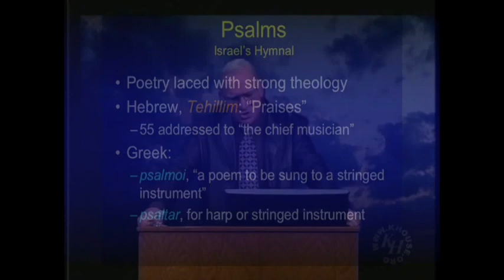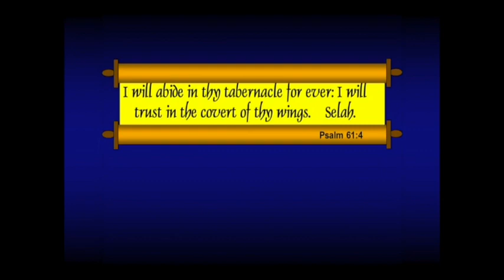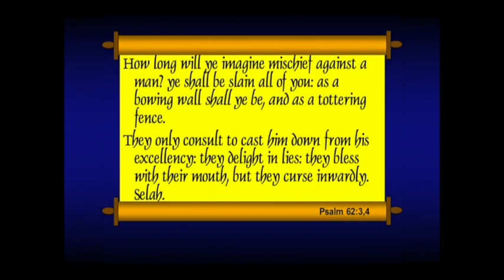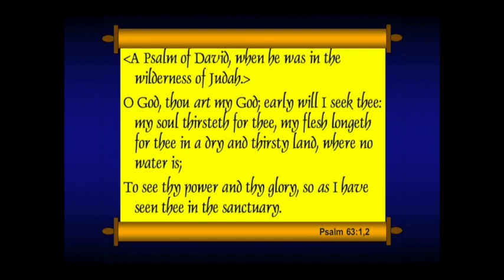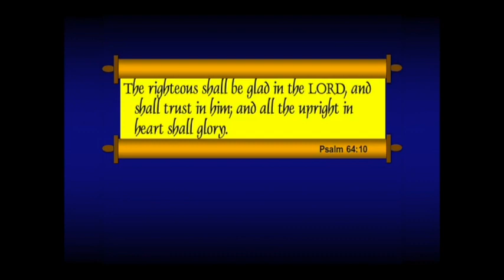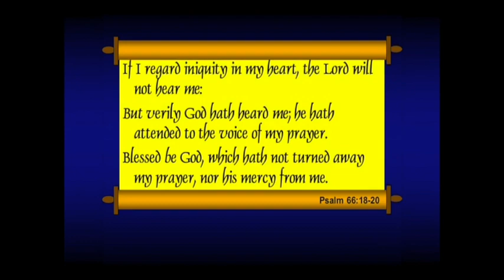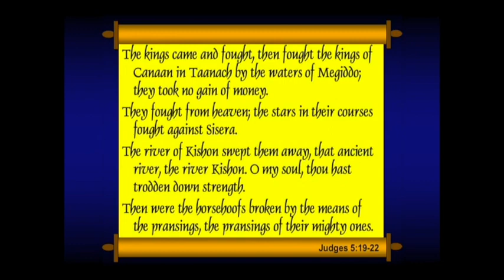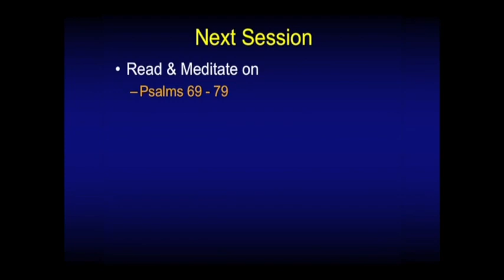Chuck Missler- Psalms Session 13. Chapters 61-68